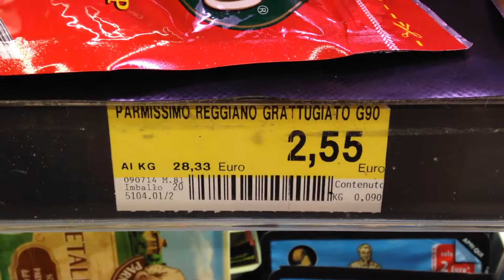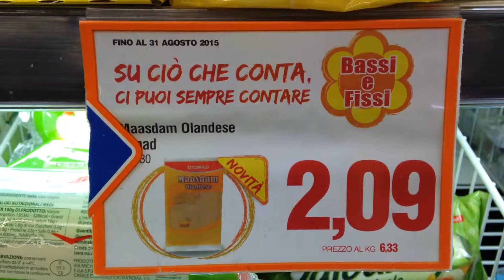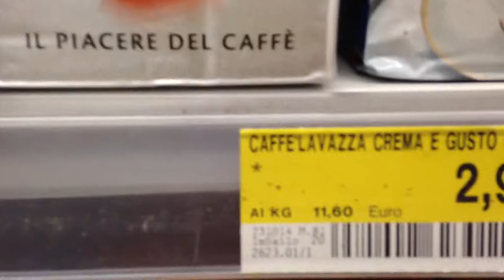цiни на продукти в Італії